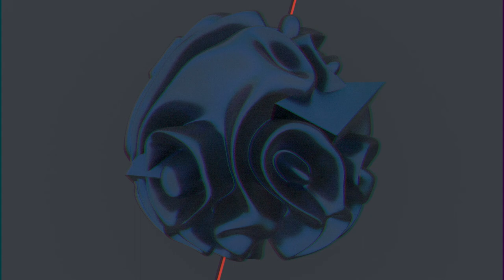Satoshi Kanno- Monoc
The first single from Tokyo-based audio / visual artist Satoshi Kanno's MONOC EP.

Out now!

"Shapes transform constantly. Human beings seem to have their own shapes, but we don't actually. Substances act the same.  When the two connect, their thoughts become one. Something different. Something of its own.

Music seems to form as well. A note flows, connects to another, then they become harmonious. They enjoy the accompaniment of each other, and eventually separate to become independent again. Free to be connected and disengaged at any time.
Precious and ephemeral.
What happens if everything gets connected together against its own will?"